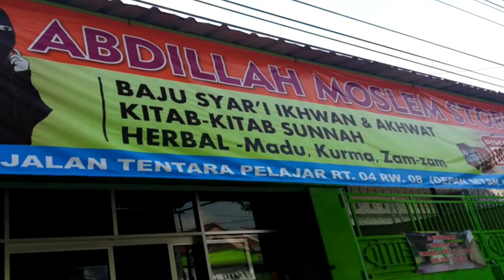TIDAK BOLEH BERHIAS MENOR | Ustadz Dr Firanda Andirja,MA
Syifa tv kebumen
Kajian dan Dakwah islam

Syifa tv
Jazakumullah khairan